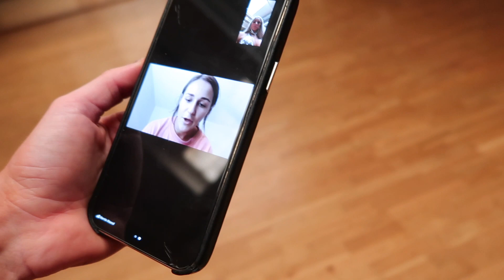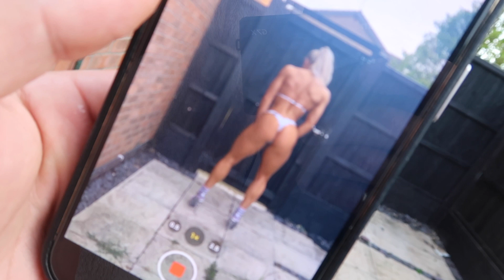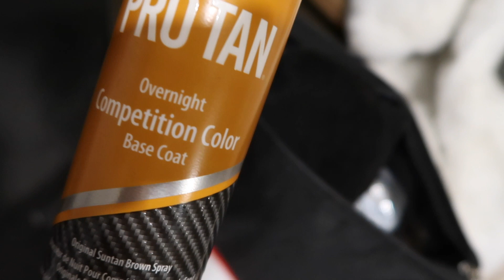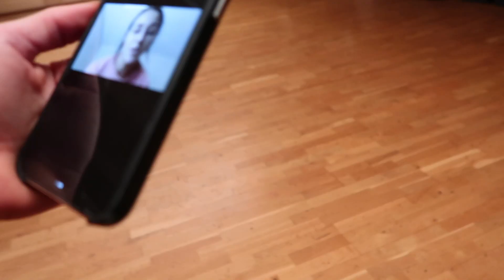IFBB WELLNESS OVERALL CHAMPION - THE 24 HR PEAK WEEK ! Tanning tips and how to prepare for show day!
Full vlog covering the short lead up to my first NPC IFBB Wellness Overall win and that sword everyone is after! Covering how we peaked and prepared for this in 24 hrs and all the protocols we run for a normal peak, my normal cardio stack and why we did NOTHING different!